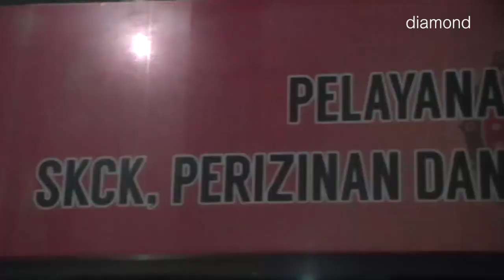PEMBUATAN SKCK DI POLRES TANJUNGPINANG HANYA 30 MENIT